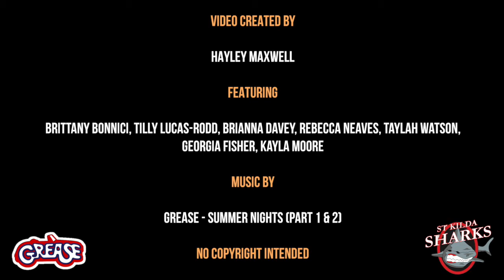St Kilda Sharks Music Video - Summer Nights (Grease 2017)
Video created by Hayley Maxwell

Featuring - Brianna Davey, Tilly Lucas-Rodd, Georgia Fisher, Kayla Moore, Taylah Watson, Bec Neaves and Brit Bonnici